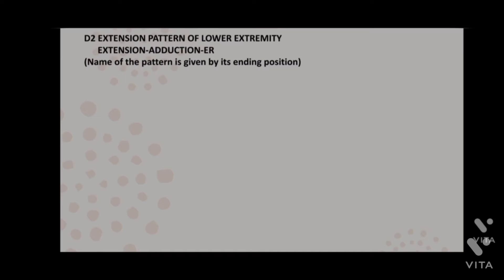PNF Lower limb D2 Extension Patterns